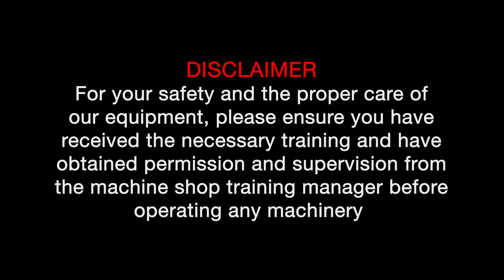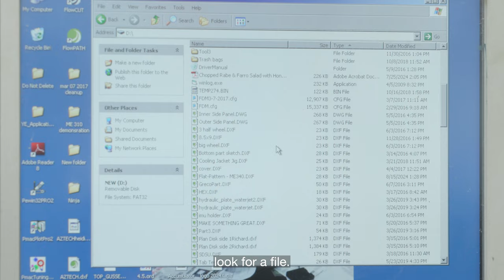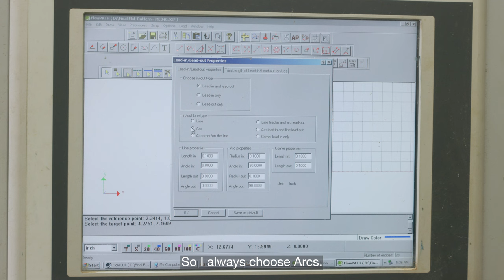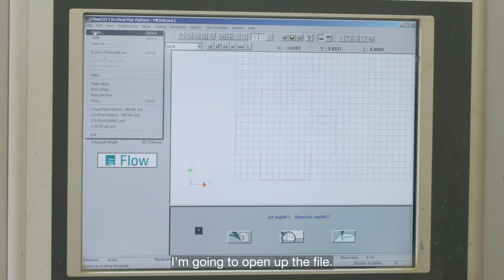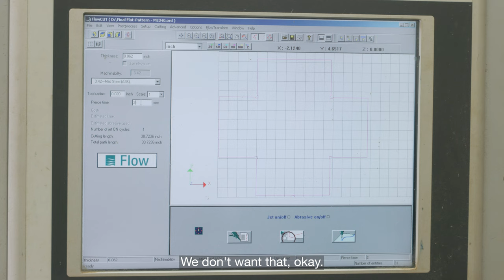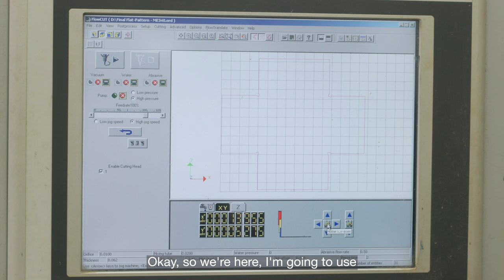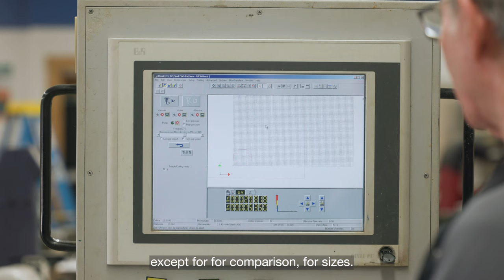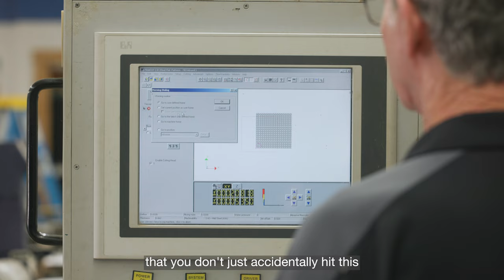ME340 Machine Shop Training: WaterJet